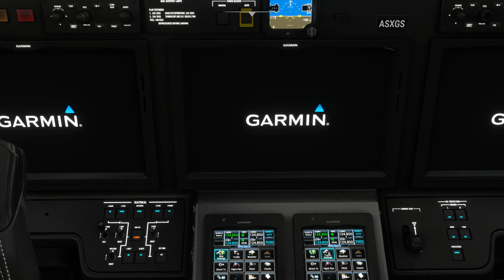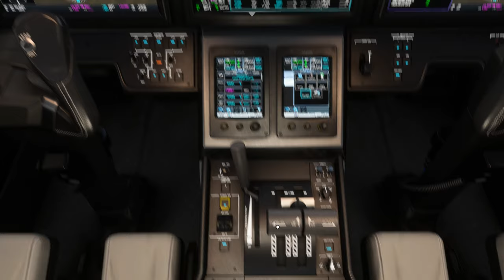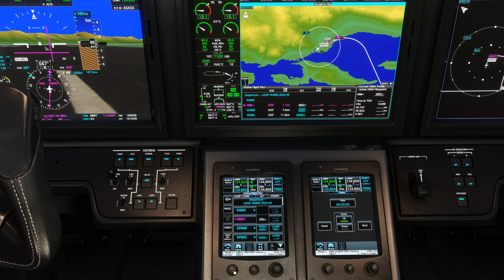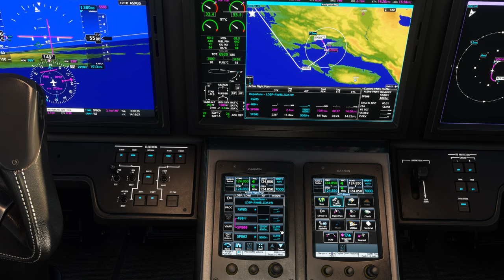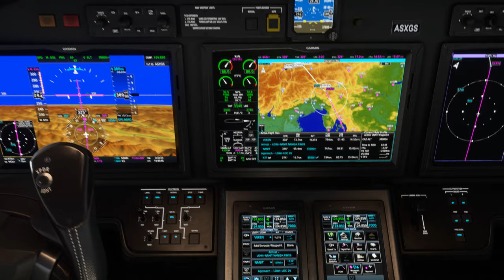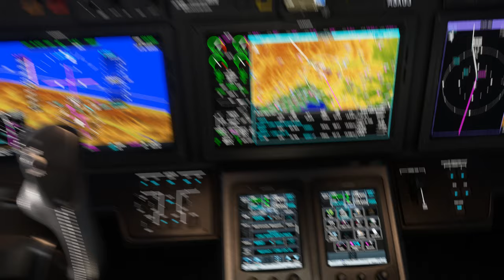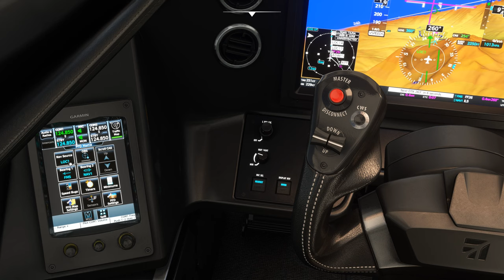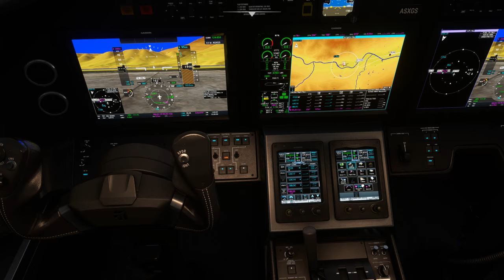Vol IFR avec météo réelle et trafic entre Split et Innsbruck LDSP LOWI Cessna Citation Longitude 2K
Vol IFR avec météo réelle et trafic entre Split et Innsbruck LDSP LOWI
DX11

00:00 Préparation de l'avion
13:00 Décollage et Montée au FL 380
25:00 Palier au FL 380
49:00 Descente jusque 9500 Ft
1:03:00 Approche et Atterrissage